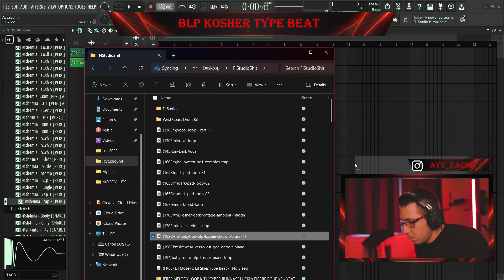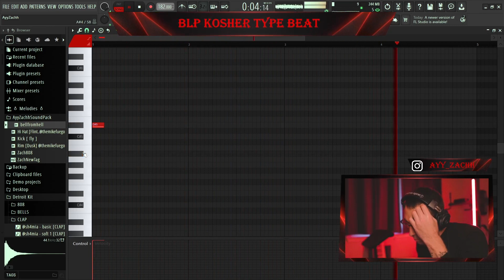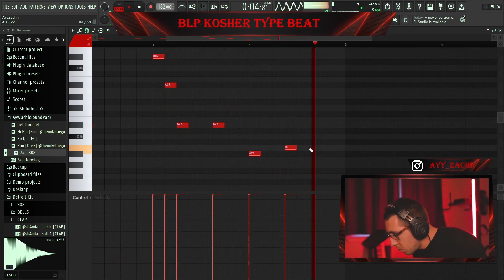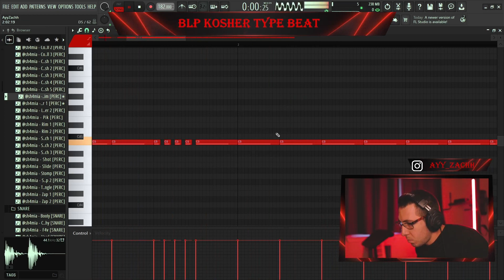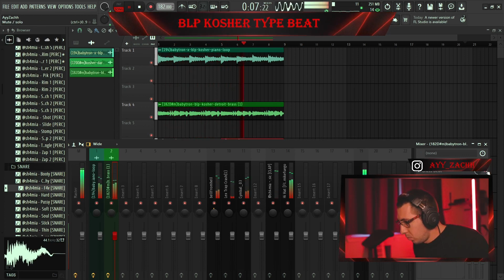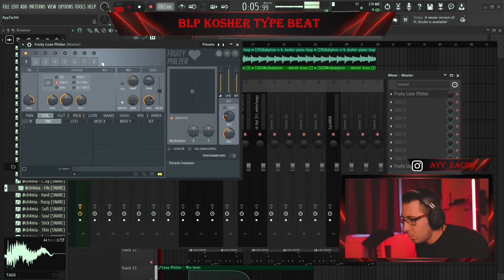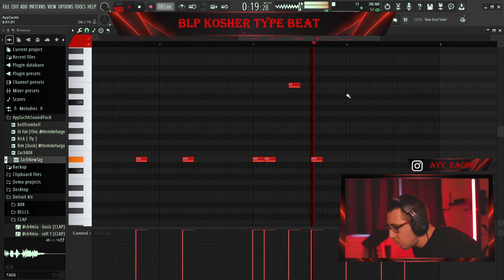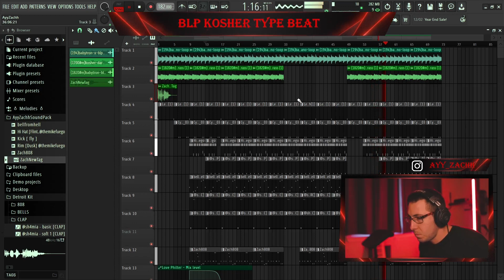MAKING A BLP KOSHER TYPE BEAT WITH LOOPS | FL STUDIO COOKUP